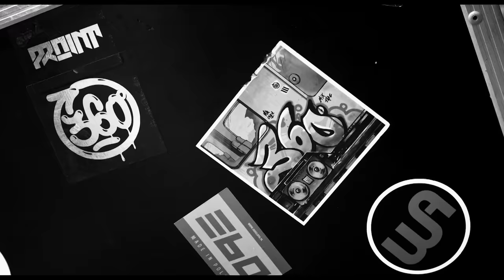Małach ft. Shellerini, DJ Shoodee - Idę (prod. Małach/M.Grzywacz) [Official Video]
Artist: Małach
Album: Bartek
Title: Idę
Lyrics: Małach, Shellerini
Scratch/cuts: DJ Shoodee
Guitar: Mikołaj Grzywacz
Music arrangement: Małach
Video production: WOW Pictures